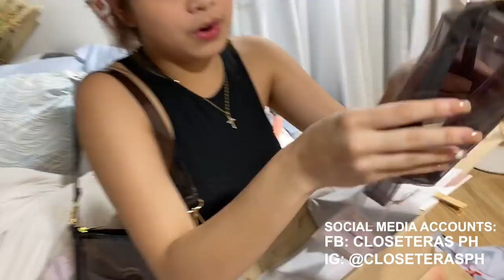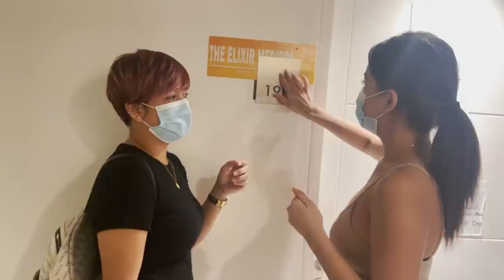FINALLY!!! | Erin Diaz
Hello Rinies! Samahan n'yo ako mamayang 8:00PM sa kumu para sa FIRST KUMU LIVE GIVEAWAY natin. Para maka-join kindly download KUMU app using my Branchlink

HOW TO JOIN:
STEP 2: Follow Me on Kumu
STEP 4: FOR THE WINNERS - Kindly send me your (FULL NAME, USERNAME & GCASH NUMBER)